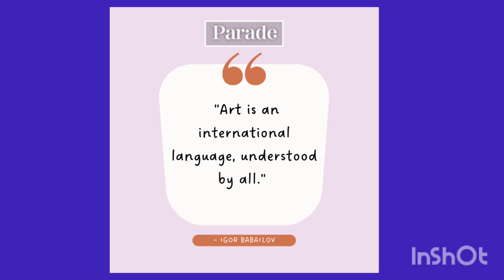Inspirational Art Quotes #4